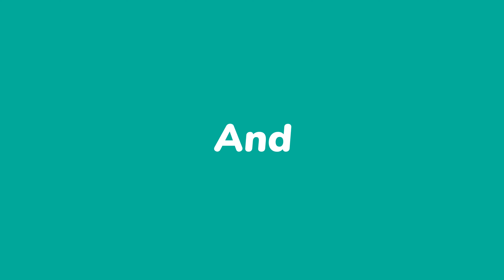Stumble Guy‪s‬ - Best Funny Games Part 1 - First Game First Win ! - 4K UHD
Cannonball Chaos - Spin Go Round - Super Slide - Over and Under - Floor Flip - Paint Splash

Join millions of players and stumble to victory in this fun multiplayer knockout battle royale! Are you ready to enter the running chaos? Running, stumbling, falling, jumping, and winning has never been so fun!

DODGE OBSTACLES AND BATTLE YOUR OPPONENTS
Run, stumble and fall against up to 32 players and battle through knockout rounds of races, survival elimination, and team play in different maps, levels and game modes. Survive the fun multiplayer chaos and cross the finish line before your friends to qualify for the next round, earning fun rewards and stars as you continue to play and win in Stumble Guys!

PLAY WITH FRIENDS AND FAMILY
Create your own multiplayer party and play against friends and family. Find out who runs the fastest, battles with the best skills and survives the chaos!

UNLOCK AND UPGRADE YOUR GAMEPLAY
Personalize and customize your chosen Stumbler with special emotes, animations, and footsteps. Show off your unique style and personality as you stumble your way to victory.

STUMBLE PASS
Fresh Stumble Pass every month with new content customizations and other rewards!

EXPLORE THE WORLD OF STUMBLE GUYS
Explore the world of Stumble Guys with over 30 maps, levels and game modes that offer even more ways to play, and experience the fastest multiplayer knockout battle royale. Join the party and get ready to stumble, fall and win your way to victory.

Çavişenko Gaming : Where Every Pixel Pulsates with Excitement!

Welcome to Çavişenko Gaming, your ultimate destination for electrifying gaming experiences that ignite your passion for adventure and thrill! 🎮⚡

Dive into a world where every pixel pulsates with excitement, where gaming isn't just a hobby – it's a heart-pounding journey into the realms of adrenaline-fueled action and immersive storytelling. Join us as we embark on epic quests, conquer daunting challenges, and explore vast virtual landscapes that will leave you breathless.

At Çavişenko Gaming, we're more than just players – we're adventurers, explorers, and thrill-seekers on a quest for the next big rush. From heart-stopping battles in the latest AAA titles to nostalgic throwbacks that bring back fond memories of gaming's golden age, our channel offers a diverse array of content to satisfy every gamer's craving.

But it's not just about the games – it's about the community. Join our ever-growing family of gamers from around the globe, where camaraderie and shared experiences reign supreme. Whether you're a seasoned pro or a newcomer to the gaming scene, everyone is welcome here at Çavişenko Gaming.

Let's embark on this thrilling journey together, where every moment is an adventure waiting to unfold. Welcome to Çavişenko Gaming – where the thrill never ends! 🚀🎮